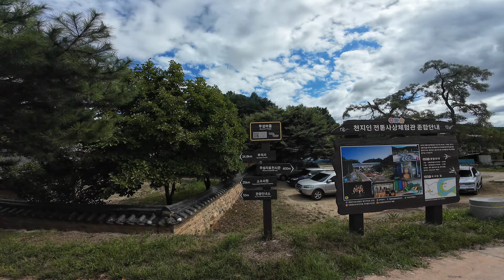경상북도 영주시 여행. 자전거와 함께. 수바이크클럽 과 함께. 🚲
경상북도 영주시 여행. 🚲
십수년 변함없는 꾸준한 매월
매주 화요일 목요일 화목한 정기모임.
이번 테마라이딩은 태백 동백산역에서 양원역 에 이르는 체르마트길 라이딩 이었으나 해발1000고지의 태백일원에 비구름이 있어 인근의 경북 영주 로 현장에서 급변경 하여 맑은 가을하늘 아래 행복한 힐링라이딩 을 하였습니다.

야 가을이다 !!
깊은 우정과 항상심.
십수년 변함없는 꾸준함으로!!
시절인연보단 깊고오랜인연.